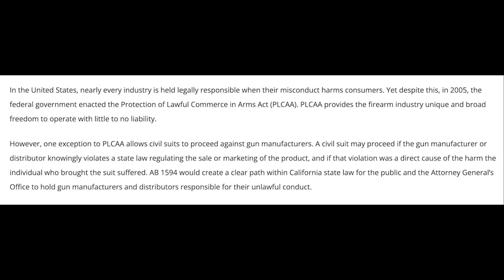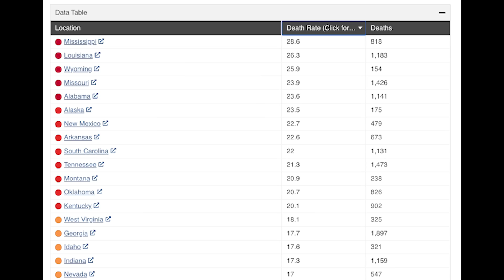Gavin Newsom makes HUGE announcement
NEW: Gavin Newsom makes HUGE announcement.

To demand Merrick Garland punish Trump and his fans for threatening Jan 6 witnesses, sign